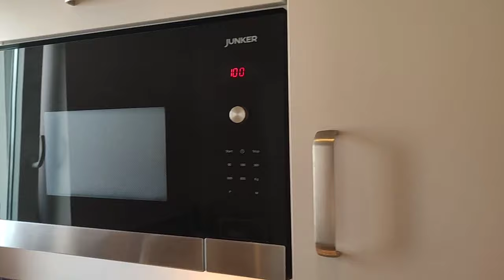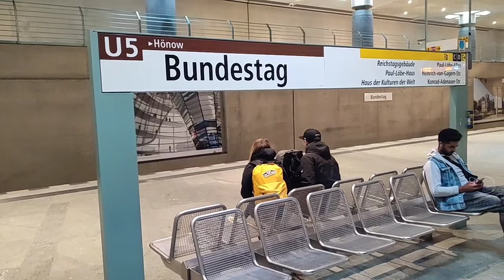Vlog: Investir dans l'immobilier de luxe en Europe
Vlog: Investir dans l'immobilier de luxe à Europe

Investir dans l'immobilier à Berlin: Mon appartement à 4500€ / mois